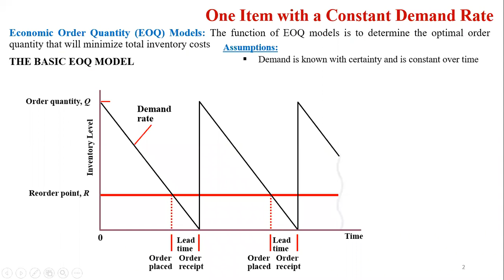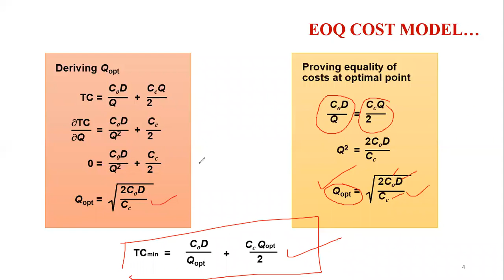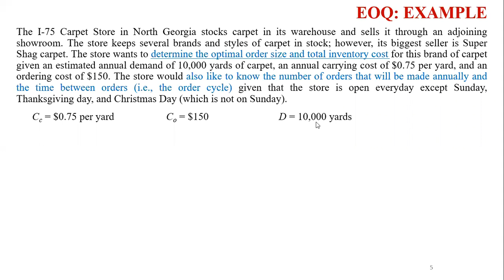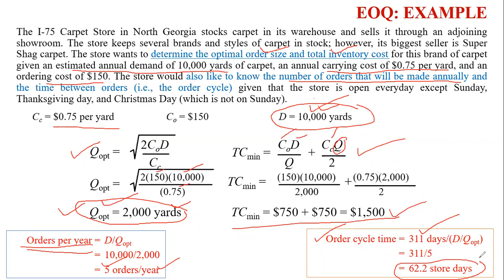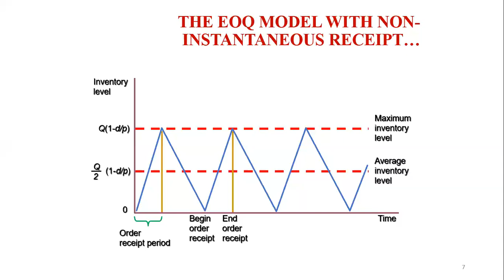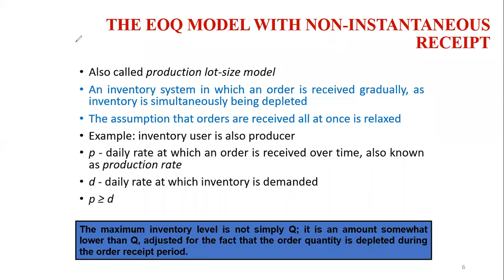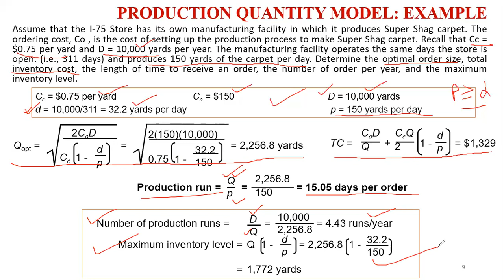EOQ Model & Extension in Urdu/Hindi